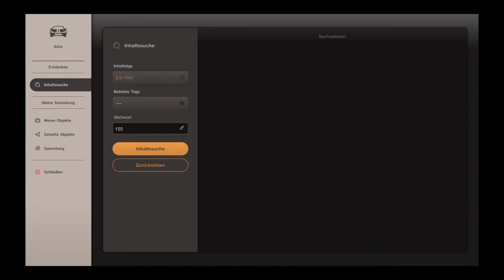Gran Turismo™ 7_20220516 Boxen Strategy ist alles